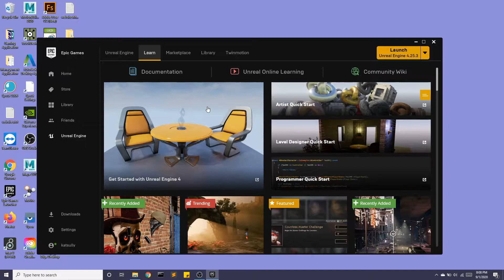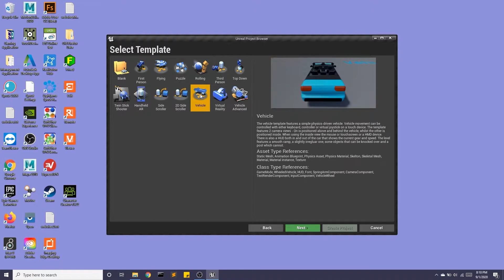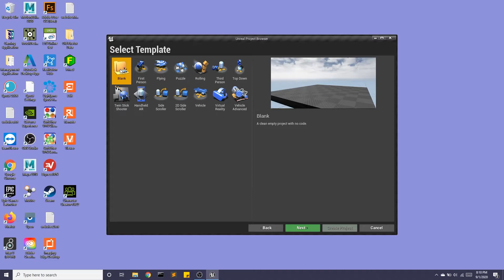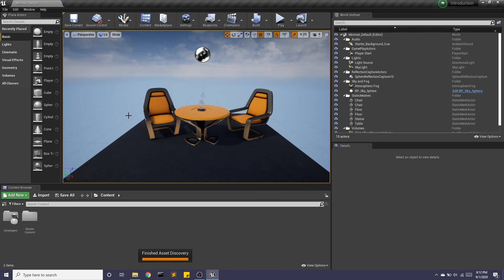0.0 Introduction to Unreal - 3D Cinema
This video is the very first in a series for an undergraduate course at NYU's Integrated Digital Media program called 3D Cinema.